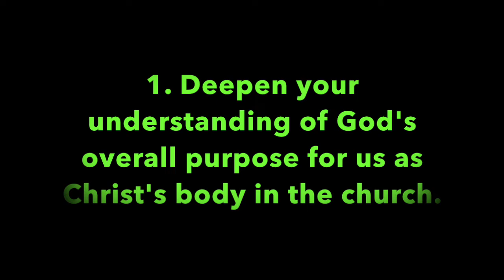Pleasant Green Sunday School Lesson 11-13-2022, Minister, Cedric Hardin